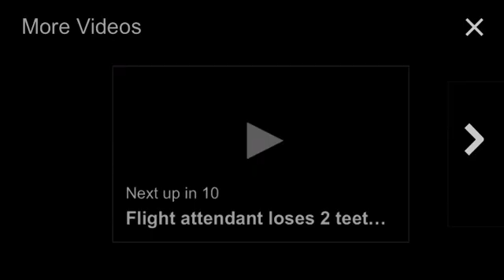Former police officer pushes ‘Duty to Intervene’ as national standard